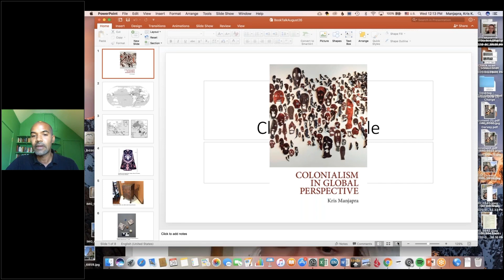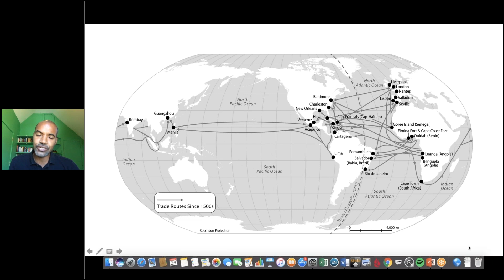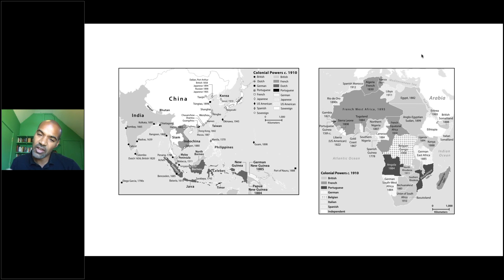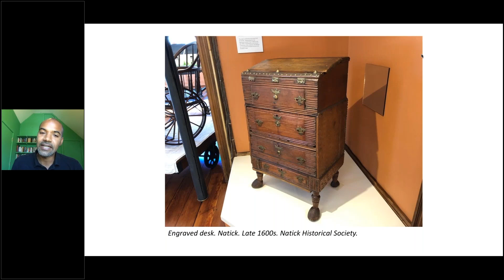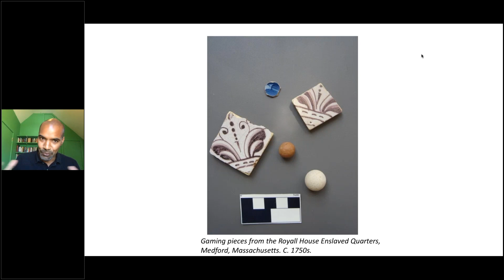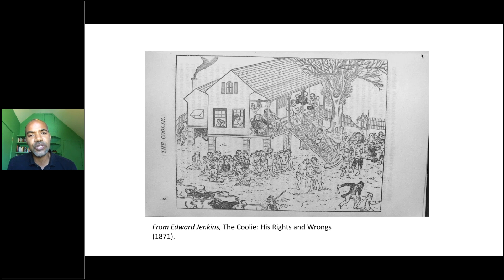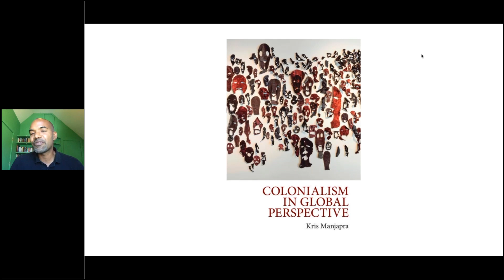Colonialism in Global Perspective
This vibrant, compelling relational history of colonialism explores one of the most enduring and contested social, political, and cultural phenomena of all time. Here Manjapra communicates the research of expansive and interdisciplinary fields in clear and accessible ways for all readers wishing to understand the making of the modern world.